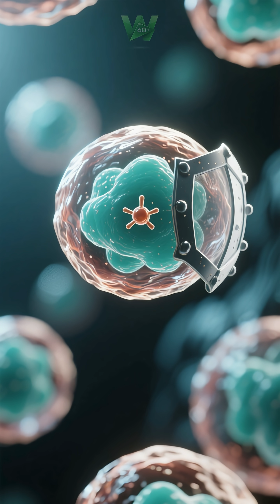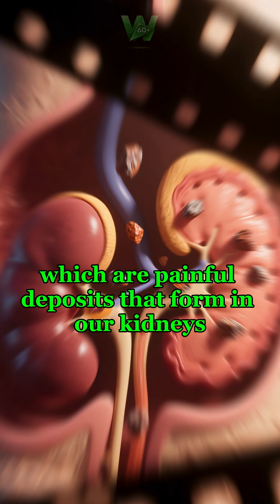Truth About Uric Acid Role and Health Impact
*Discover the Truth About Uric Acid: Understanding Its Role and Impact on Health* explores the essential yet often misunderstood role uric acid plays in the human body. This video breaks down how uric acid is produced, its normal function, and what happens when levels become imbalanced. Learn about the real causes of high uric acid, its connection to gout and kidney stones, and common misconceptions surrounding its impact on health. Gain expert insights into how lifestyle changes, diet, and medical interventions can help manage uric acid levels and prevent complications. Stay informed and take control of your health.

* Uric Acid
* Gout
* Kidney Stones
* Hyperuricemia
* Metabolic Health
* Nutrition and Uric Acid
* Health Myths
* Chronic Inflammation
* Natural Health
* Preventive Care
* Uric Acid Management
* Wellness Education

*This video is intended for educational and informational purposes only and should not be taken as medical advice. Always consult with a licensed healthcare provider for personalized medical guidance, diagnosis, or treatment regarding uric acid levels, gout, kidney health, or related conditions.*